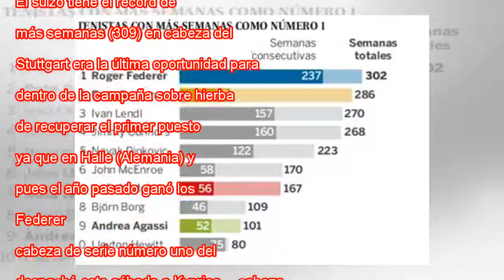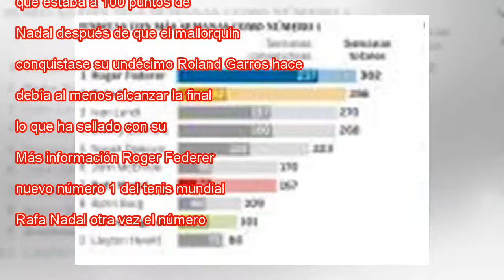Federer recupera el número 1 en el mundo al entrar en la final de Stuttgart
Roger Federer, tras derrotar al australiano Nick Kyrgios en las semifinales de Stuttgart este sábado. AFP El suizo Roger Federer, de 36 años, se ha asegurado este sábado la recuperación del número 1 del tenis mundial al vencer en las semifinales de S...